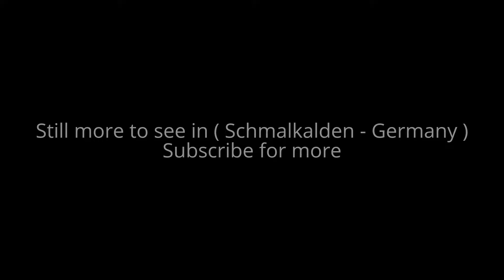Places to see in ( Schmalkalden - Germany )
Schmalkalden is a town in the Schmalkalden-Meiningen district, in the southwestern portion of Thuringia state in Germany. It is situated on the southern slope of the Thuringian Forest at the Schmalkalde river, a tributary to the Werra.

( Schmalkalden - Germany ) is well know as a tourist destination because of the variety of places you can enjoy while you are visiting the city of Schmalkalden. Through a series of videos we will try to show you recommended places to visit in Schmalkalden - Germany